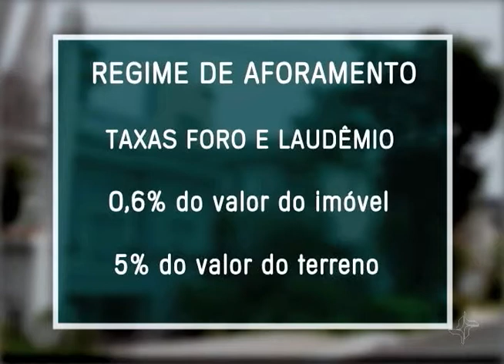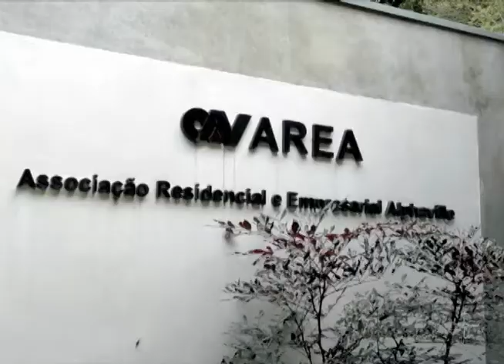Cobranças ilegais de Foro e Laudêmio são anuladas para moradores de Alphaville, em São Paulo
Uma prova para escolher os candidatos que têm nível de conhecimento mais alto: esse é o vestibular. E um simples erro na inscrição, por exemplo, pode comprometer o sonho do aluno. No Amazonas, o erro foi da instituição, mas também prejudicou a aluna. A universidade não inclui o nome dela na lista de inscritos e a candidata foi impedida de fazer a prova. No Tribunal Regional Federal da 1ª Região, a instituição foi condenada a pagar indenização por danos morais à aluna.